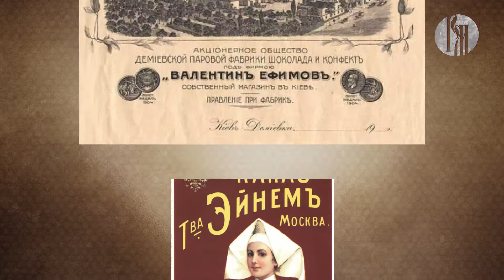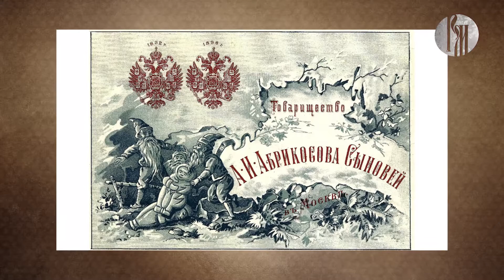«Сделано в России». Шоколадная фабрика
Премьера на телеканале «Русский мир»! Авторская программа Марии Ширшаковой «Сделано в России». В основе русской культуры лежат русские национальные ценности. Именно люди со своим мировоззрением и душевным укладом создают её и передают из поколения в поколение. Передача «Сделано в России» призвана показать, что сегодня русские ценности живы как никогда, и расширить представление о России как о стране, в которой есть и собственное уникальное производство, и передовые технологии, и интересные разработки.

Ведущая программы Мария Ширшакова – врач, путешественник, блогер – познакомит вас с современными Кулибиными, изобретателями, учёными, мастерами своего дела, которыми можно и нужно гордиться.

Первый выпуск передачи посвящён русской шоколадной фабрике. В чём секрет русского шоколада? Как отличить качественный шоколад от подделок и какая польза от шоколадной плитки? Ответы на эти и другие вопросы – в программе «Сделано в России».